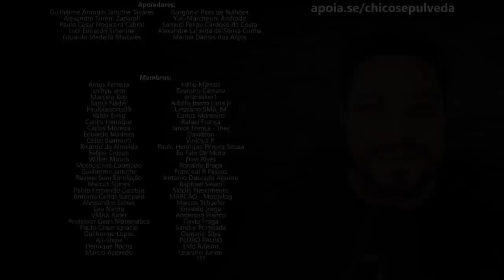MOTOS pra CASAR #2